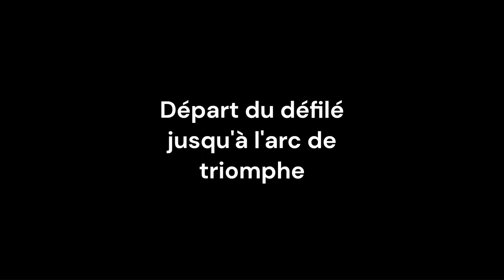Journée de commémoration Hmong le 22 octobre 2022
Journée de commémoration Hmong
le 22 Octobre 2022